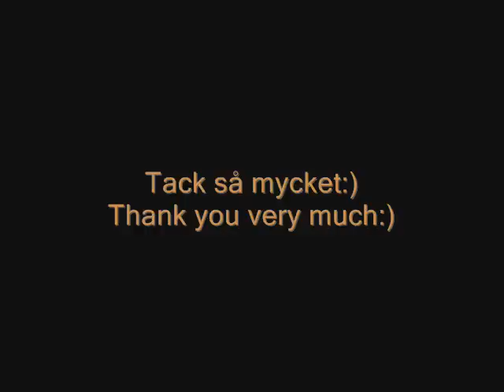lasse lindh - en idiot som jag (cover by krutovs)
en kolossalt vacker låt av lasse lindh som jag anser har så mycket känslor i sig. det är en av mina favoriter med lasse lindh.
bilderna är bara random bilder från min dator:)

lyrics:
vi träffas på fik, vi kramas kort och vi är
lagom nyfikna och artiga och svala
du talar om ditt jobb men jag hör ingenting alls
för allt jag kan tänka på är hur vi kunde tappa allt

åh du, du är så skön, så skön som något kan vara
och det krävs en idiot som jag för att sumpa nåt sånt här
du är det bästa som hänt en idiot som jag

vi sa vår kärlek den klarar allt men
älskling du ljög och jag ljög för vår kärlek klarade inte allt
och nu håller vi avstånd, vi har ett bord mellan oss
vi som brukade hålla så hårt hud mot hud kropp mot kropp